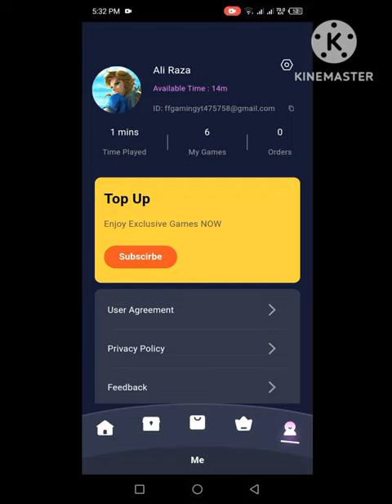SPARK CLOUD GAME REVIEW#cloudgaming